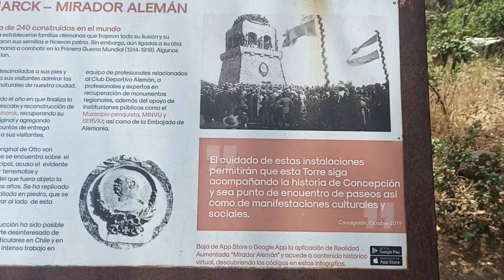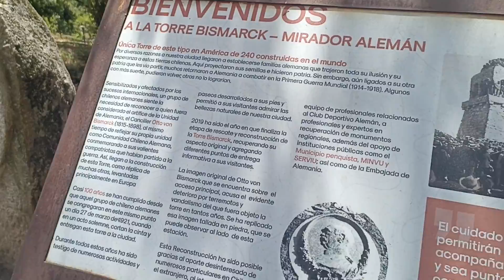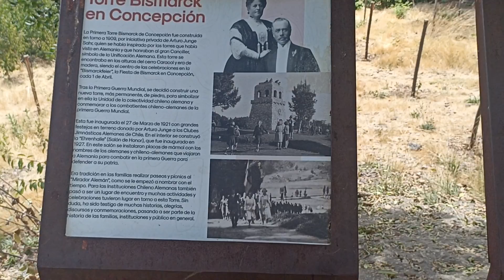UN TOURS LLEGANDO A LA TORRE ALEMANA 🇨🇱🇨🇱🇨🇱🇨🇱